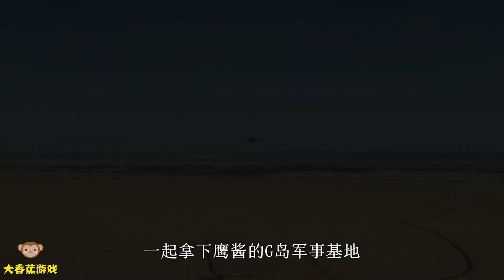战争模拟：230架战斗机，飞行3000公里！能否攻下鹰酱军事基地？【大香蕉游戏】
大家好，我是你们的菜鸟飞行员大香蕉，上次鹰酱派来了150架F22和20架B52轰炸机来强攻我方军事基地，被我方全歼，今天主动出击打掉鹰酱在C岛上的军事基地。
大家好，我们做的是优质军事领域创作者，新游戏体验解说
大香蕉游戏正式加入YouTube的大家庭。
在这里和大家一起分享各类原创视频，大家有什么想法也可以再留言区评论和大香蕉相互讨论交流。